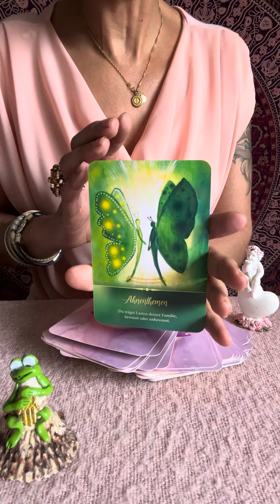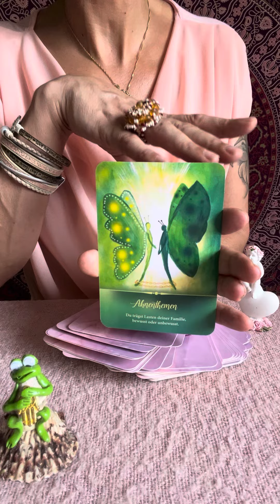🌸Tarot Kurzbotschaft🌟Ein Ahnenthema 🙏🏽 tarot kartenlesen orakel ahnen #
Aleyna